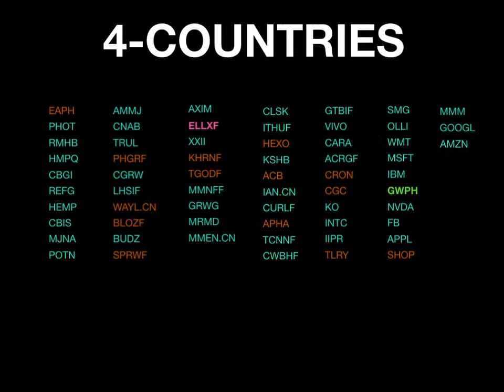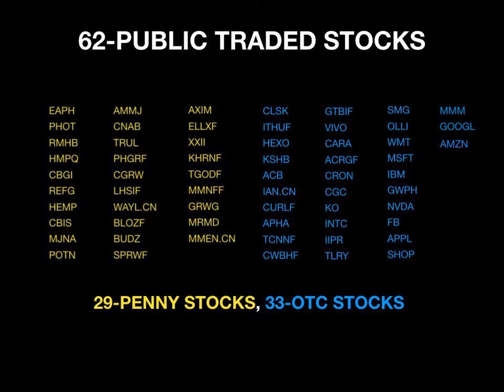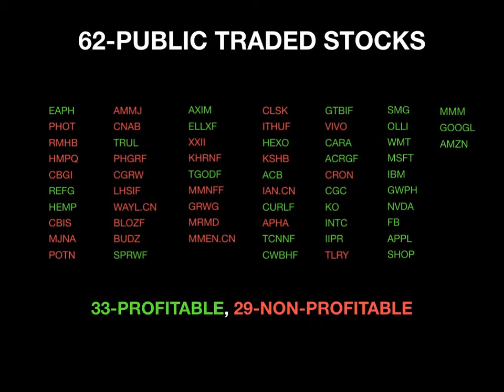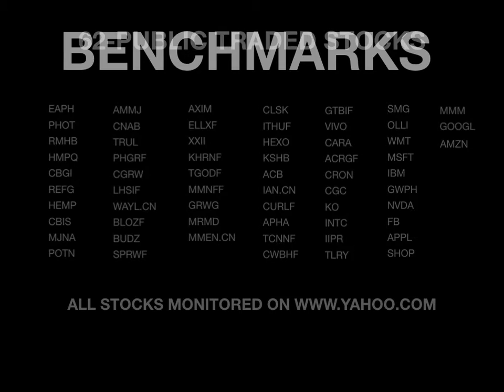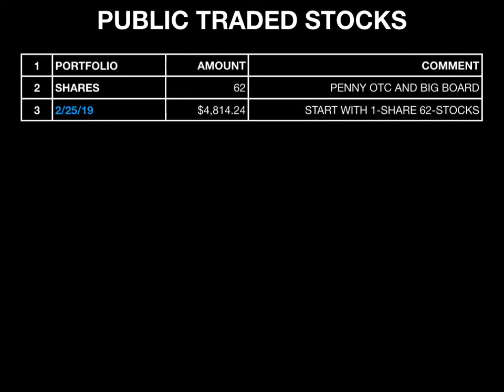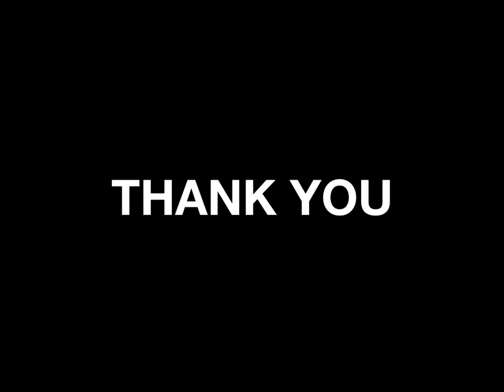62-Stock Portfolio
Assume you purchased 1-share of 62 Pink Sheet, OCT and Big Board Stocks on 2/25/19... how have you done as of 4/24/19? Check the results and use this process to compare and analyze your own portfolio!